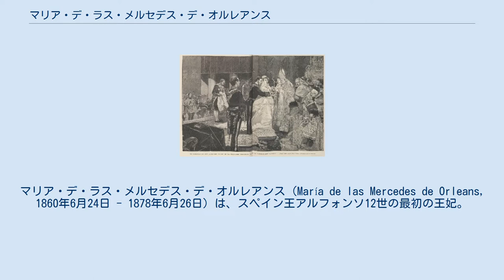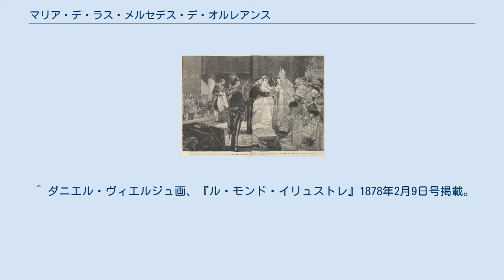マリア・デ・ラス・メルセデス・デ・オルレアンス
オルレアンス＝ガリエラ家
マリア・デ・ラス・メルセデス・デ・オルレアンス（María de las Mercedes de Orleans, 1860年6月24日 - 1878年6月26日）は、スペイン王アルフォンソ12世の最初の王妃。
マリア・デ・ラス・メルセデスは「慈悲のマリア」を意味する名前である。
フランス名はマリー・デ・グラース・ドルレアン（全名：Marie des Grâces Isabelle Françoise d’Assise Antonia Louise Fernande Philippe Amélie Christine Françoise de Paule Raymonde Rita Cayetana Jeanne Josépha Joaquime Anne Raphaëlle Philomène Thérèse de la Très Sainte Trinité Gaspara Melchiora Balthazara de Tous les Saints d'Orléans）。
 モンパンシエ公アントワーヌ（フランス王ルイ・フィリップの末子）とその妻であるスペイン王女ルイサ・フェルナンダ（フェルナンド7世の娘）の娘として、マドリード王宮で生まれた。
彼女はフランス王族であったが、同時にスペイン王女でもあった。
イサベル2世の姪にあたり、父アントワーヌは結婚と同時にスペイン王子の称号も授けられたためである。
彼女は幼年時代をセビーリャのサンテルモ宮殿で送った。
マリアの家族はアントワーヌの王位への野心のせいで警戒され、マドリードに住めなかった。
アントワーヌの子供たちには王位継承権があり、最も順位が高いマリアの兄フェルナンドは13歳で死んだ。
マリアは、姉のマリア・イサベル（のちルイ・フィリップの嫡孫パリ伯フィリップと結婚）、マリア・アメリア（19歳で死去）、マリア・クリスティーナらとともに、最も近い順位にいることになった。
 1860年代のスペインは、革命の動乱の中にあった。
伯母イサベルが退位すると、マリアの一家も亡命した。
1872年、12歳のマリアは従兄のアストゥリアス公アルフォンソと初めて出会った。
 アルフォンソ12世との結婚式 1876年、アルフォンソの即位が実現すると、同時にマリアとの結婚が発表された。
この結婚に不同意のイサベル2世は（カルリスタ王位請求者のマドリード公カルロスの娘ブランカと結婚させて、国内の対立を沈静化させる計画だった）、マリアに会おうともしなかった。
自分の意が通らないなら一生結婚しないと言ったアルフォンソは、1878年1月にマリアとアトーチャ教会で挙式した。
マリアの黒い瞳と黒髪は「アンダルシアの夜の漆黒」と謳われた。
この挙式は、スペイン史で広く知られるものの一つである。
 新婚旅行の後、マリアに肺結核の兆しが現れた。
マリアは流産をし、1878年7月にわずか18歳で急死した。
 王妃マリアは黒衣と修道女としての法衣を着せられ、王立納骨堂ではなくエル・エスコリアル修道院に埋葬された（子供を生んだ王妃だけが納骨堂に埋葬されるならいのため）。
 衝撃のあまりアルフォンソは体調を崩した。
首相カスティーリョが早く新しい王妃を迎えるべきだと勧めると、アルフォンソはマリアの姉マリア・クリスティーナを選んだ。
不幸なことに、マリア・クリスティーナも婚約中に肺結核に罹患して死んだ。
2度の不幸に打ちのめされたアルフォンソは、従妹へのこだわりを捨て、オーストリア大公女マリア・クリスティーナと結婚し、3人の子供を得た。
なお、その第1子である長女はマリア・デ・ラス・メルセデスと名付けられている。
 マリアは、マドリードの王宮の向かいに建てられた新しい教会、アルムデナ大聖堂に現在眠っている。
1883年に建設が始まり、2000年11月にアルフォンソの遺言により、マリアの棺が移された。
マリアの死から約100年後の2004年5月、アストゥリアス公フェリペ（のちの国王フェリペ6世）と妃レティシアがここで華燭の典を挙げた。
 ^ ダニエル・ヴィエルジュ画、『ル・モンド・イリュストレ』1878年2月9日号掲載。